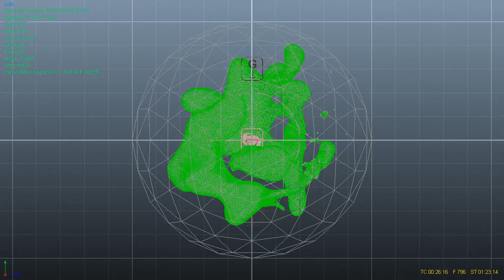sound ball preview side2